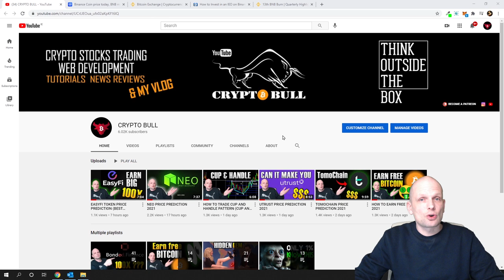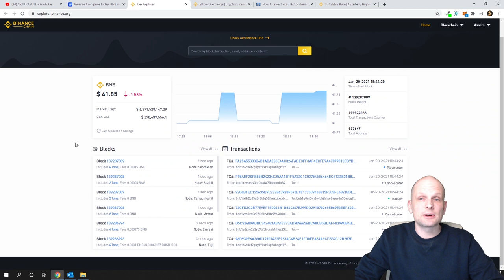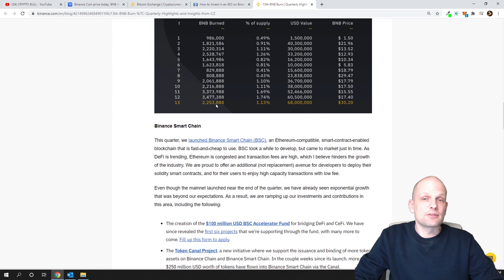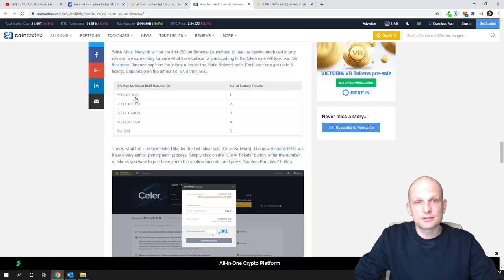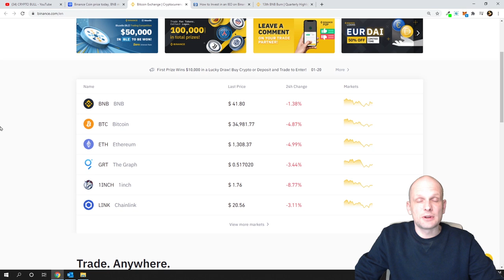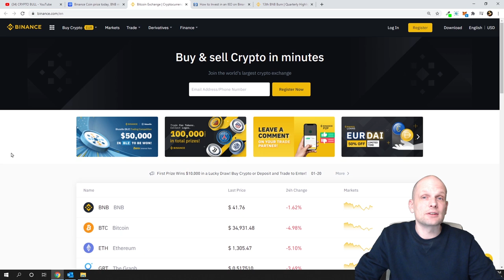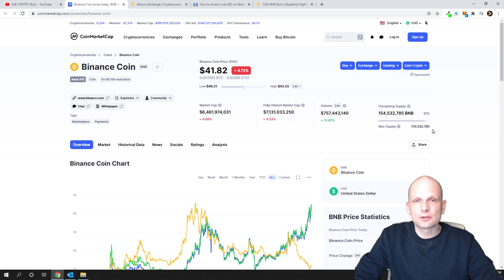BINANCE COIN PRICE PREDICTION 2021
Bitcoin:  3MLbRm9RXomYQMFypbMNUsjG8L5TMJ1N2Q
Ethereum:  0xbF4c21a0004E55f41a45e85a0b714DE27C170077